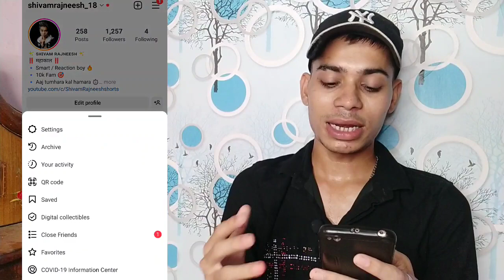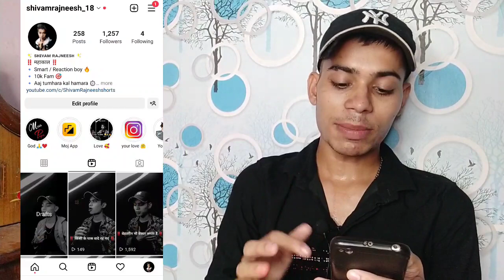how to unfreeze instagram account / unfreeze instagram account 2022 / instagram unfreeze kaise kare